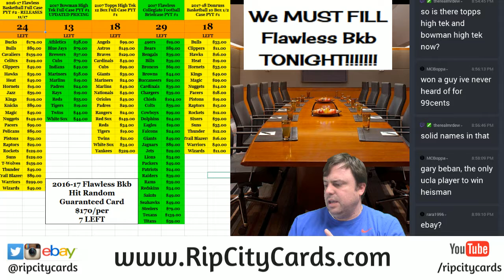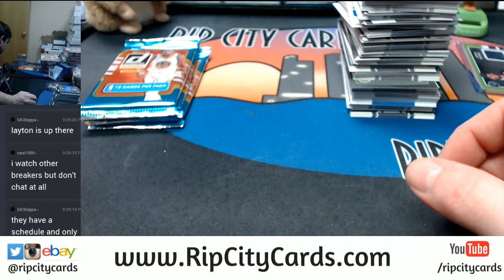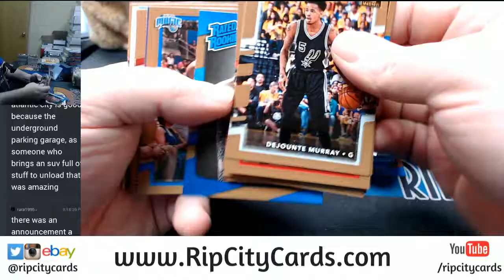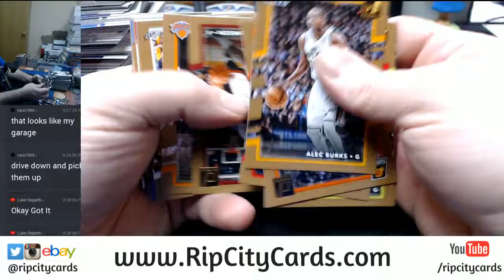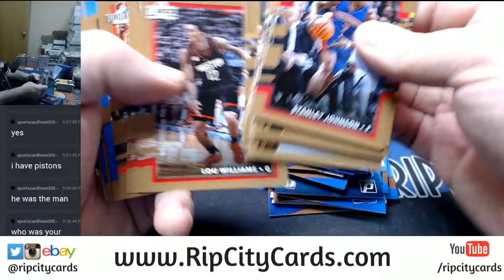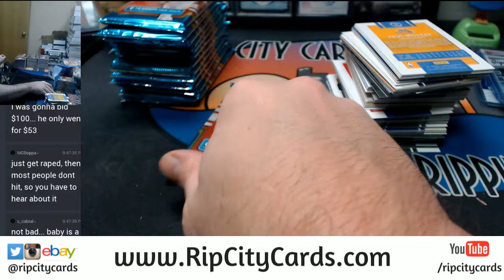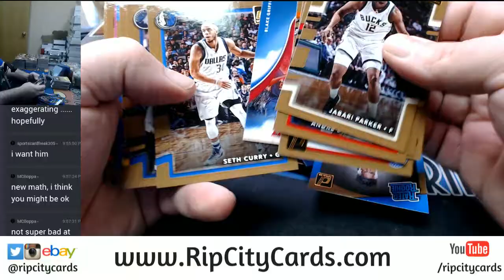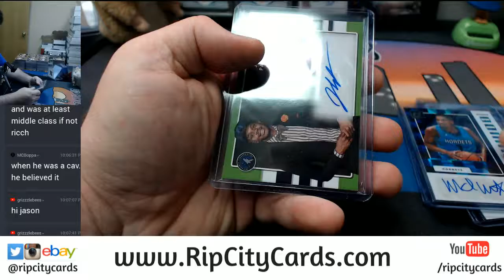2017 18 Donruss Basketball 10 Box EBAY #4